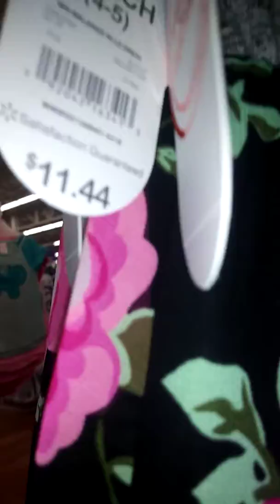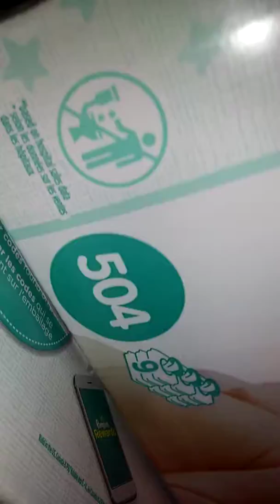Pranking my mom putting stuff in her cart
If this video gets 20 likes we will do a shopping out of peoples carts video peace